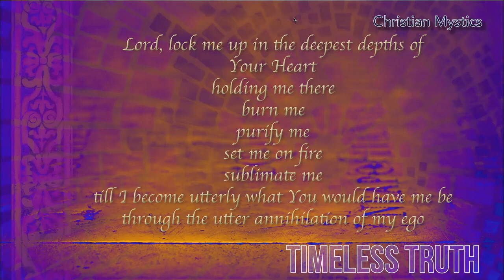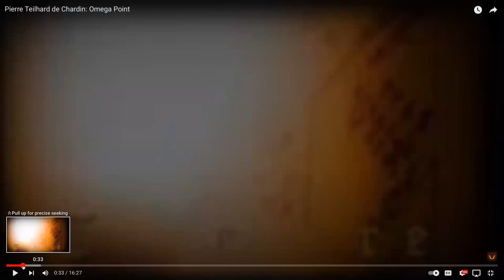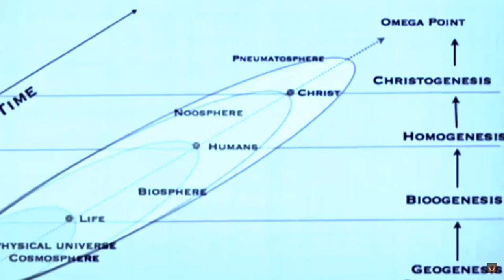Pierre Teilhard de Chardin - Christian Mystic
In this video we meditate first and then we continue with the essence of what the christian mystic Pierre Teilhard de Chardin is sharing with us.

The CONTENT

0:00 Welcome and introduction
7:43 Meditation
27:39 Music: 'Echo' by Wim
29:23 Pierre Teilhard de Chardin
35:37 The Rediscovery of Fire
39:14 The Hymn of the Universe
41:25 Your Mystical Way
55:45 "Pierre Teilhart" - YouTube/@Liberati - video excerpt